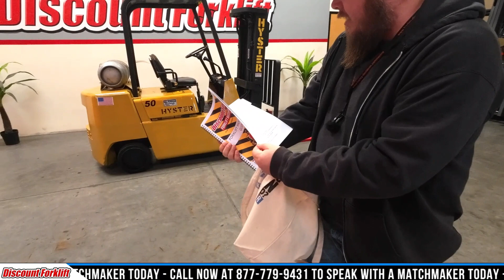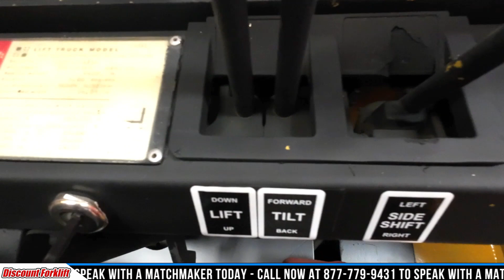HYSTER S50XL 5,000 lb LP (Propane) 611k - Forklift For Sale